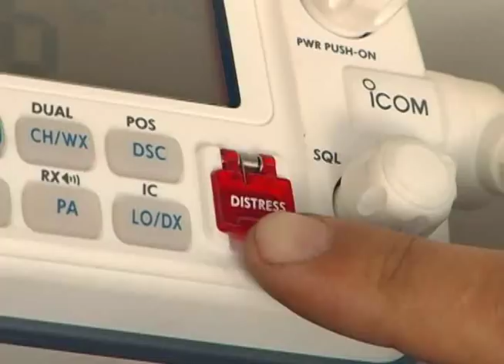Man v Fire Webisode 8 - Blue Angel Flies Beneath a Bridge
Firefighters from North Charleston head out on the water to help keep spectators safe during an air show by the Navy's Blue Angels. There were no major incidents with the public. The highlight of the afternoon was seeing one of the jets fly beneath the Arthur Ravenel Bridge. The media reported that it didn't happen. Some of the air show footage is shaky, having been shot from a small boat. Plus, fire inspectors and fire educators do their part to prevent fires and to teach children what to do in the event of a fire.

Now you can join a new social network for firefighters at manvfire.com. Start your own blog, upload photos, chat, and embed videos. Membership is free. Log in using your Facebook or Twitter accounts to stay linked to other social media.